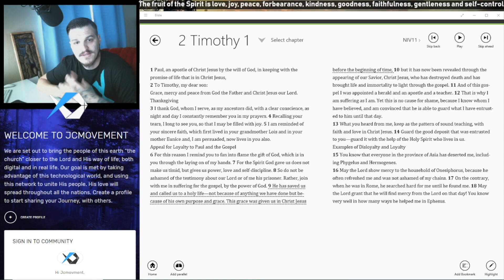Verse of the Day - 2 Timothy 1:9 - Presented by Jcmovement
Who hath saved us, and called us with an holy calling, not according to our works, but according to his own purpose and grace, which was given us in Christ Jesus before the world began,

2 Timothy 1:9